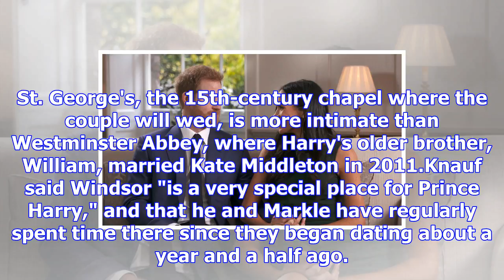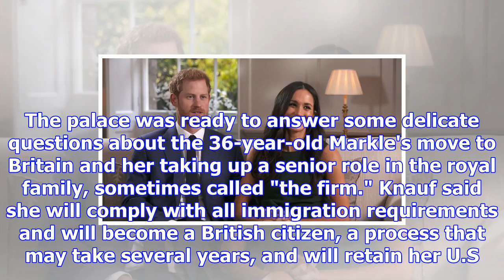Spring wedding at windsor castle for prince harry and markle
LONDON (AP) — It will be a spring wedding on the glorious grounds of Windsor Castle for love-struck ...